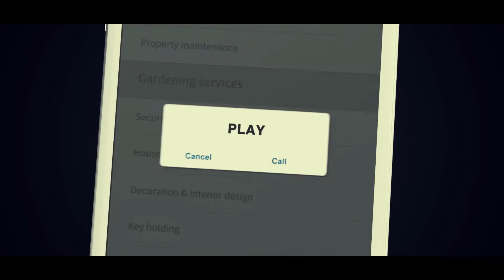Higuerón West 217 /Promotional Video